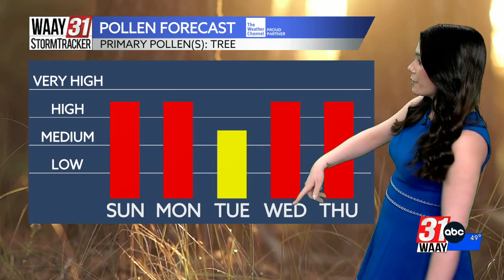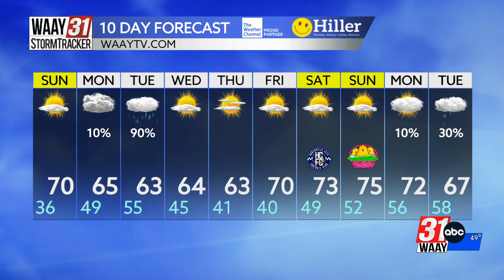Amber Kulick's Saturday 10pm Forecast 03/23